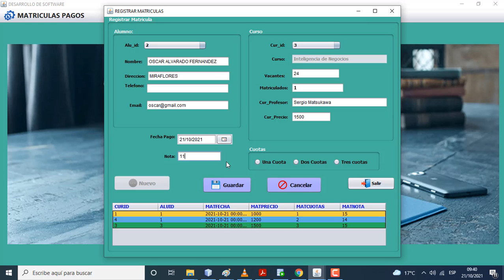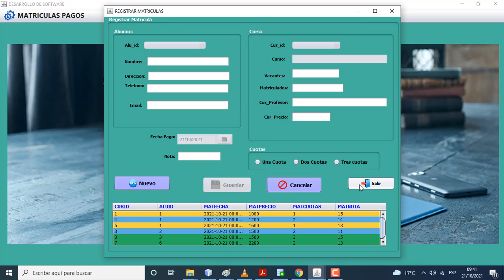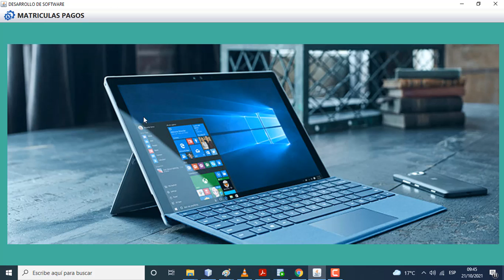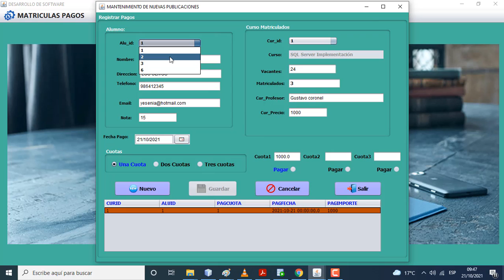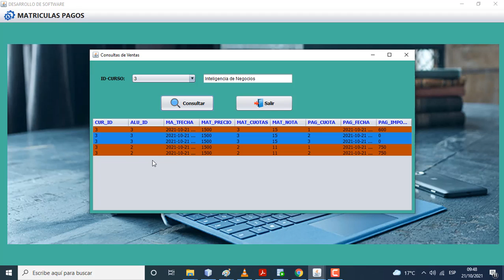CONTROL DE MATRICULAS Y PAGOS. JAVA Y ORACLE.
La empresa "TECHNOLOGY CENTER SPECIALIZED", esta implementado una nueva unidad de negocio,
esta consiste en ofrecer cursos de especialización.
Se necesita una aplicación de escritorio para llevar el control de la matrícula y pagos de los
participantes, las reglas de negocio son las siguientes:
1. Todos los cursos tienen un precio de lista.
2. Normalmente, si alguien quiere matricularse debe pagar el precio de lista, pero, en algunas
ocasiones la gerencia puede autorizar descuentos, medias becas o becas completas. Solo se
registra el precio que el participante se compromete a pagar.
3. El participante puede hacer el pago en 1 sola cuota, 2 cuotas o 3 cuotas.
4. Si el participante tiene algún descuento, el pago debe ser en 1 sola cuota.
5. En caso que el participante decida pagar en una sola cuota, el pago será del 100% del precio
del curso.
6. En caso que el participante decida pagar en 2 cuotas, cada una será del 50% del precio del curso.
7. En caso que el participante decida pagar en 3 cuotas, la primera cuota será el 40% del precio del curso, y las otras 2 cuotas será el 30% del precio del curso.
El gerente de ventas ha especificado de los siguientes requerimientos que deben ser implementados:
1. MATRICULA: Permitir matricular a un participante, como parte del proceso de matrícula se registra el primer pago o pago total del precio del curso, según corresponda.
2. PAGO: Permite registrar el pago de cuotas de los participantes.
3. CONSULTA: Permite consultar los participantes matriculados en un curso, con sus respectiva nota y deuda en caso lo tuviera.Exportar e Importar información desde una base de datos en Sql Server a un hoja de excel previamente formateado